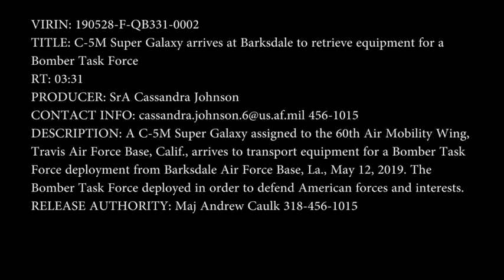C-5M Super Galaxy Arrives at Barksdale to Retrieve Equipment for a Bomber Task Force (2019) 🇺🇸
🔴 [Author]:
Video by Senior Airman Cassandra Johnson

🔴 [Unit]:
2nd Bomb Wing Public Affairs

🔴 [Location]:
La, United States

🔴 [Description]:
A C-5M Super Galaxy assigned to the 60th Air Mobility Wing, Travis Air Force Base, Calif., arrives to transport equipment for a Bomber Task Force deployment from Barksdale Air Force Base, La., May 12, 2019. The Bomber Task Force deployed in order to defend American forces and interests.

🔴 [Tags]:
B-52, Travis Air Force Base, USSTRATCOM, C-5, Bomber, Travis AFB, Barksdale, B-52 Stratofortress, Barksdale AFB, Air Force, STRATCOM, Air Force Global Strike Command, 2nd Bomb Wing, C-5 Super Galaxy, Bomber Task Force

🔴 [VIRIN]:
190528-F-QB331-0002